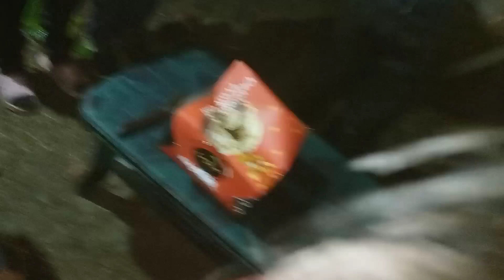happy new year party 🥳🎉🎉 ka full enjoy but cake 🍰 ka popat ho gya yrr😭😭